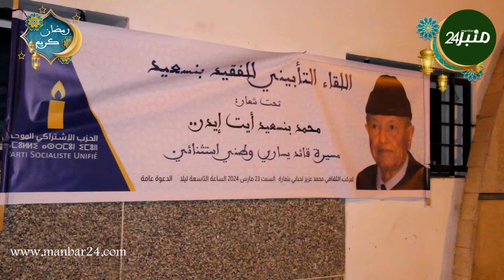تمارة | اللقاء التأبيني لمحمد بنسعيد أيت إيدر " مسيرة القائد اليساري وطني استثنائي "